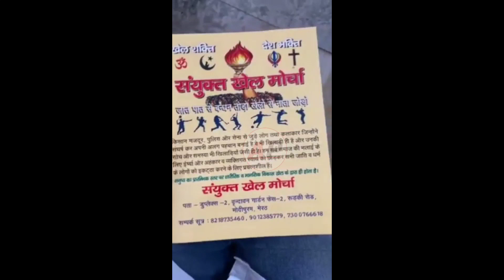क्या हैं वायरल फ़ोटो का सच ? पूनम पंडित ने बताई सारी सच्चाई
Hi
I am Aman Pillania Independent Journalist

Copyright Policy